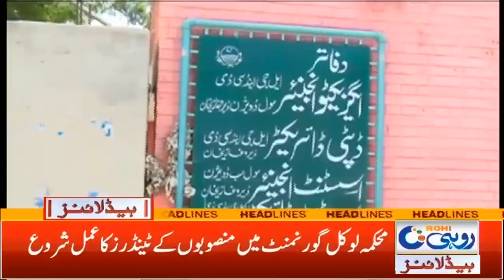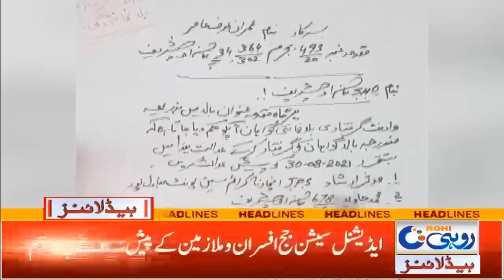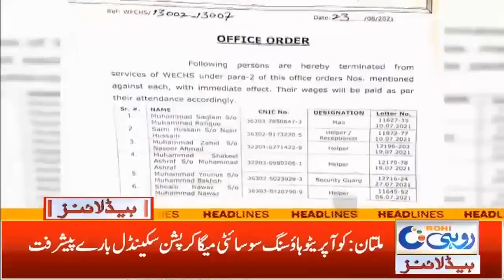Secretary Agriculture Saqib Ali Visits Lodhran 7am | News Headlines | 26 Aug 2021 | Rohi